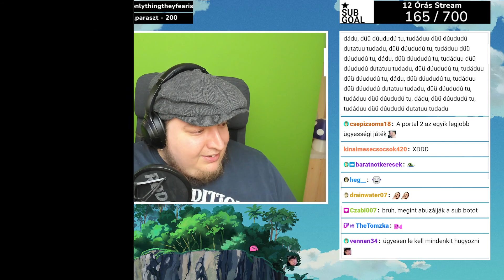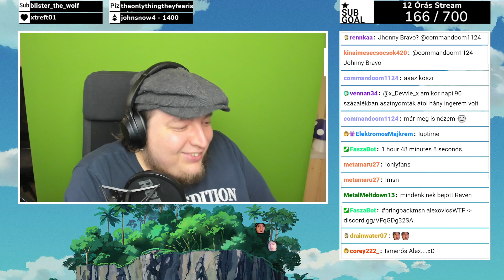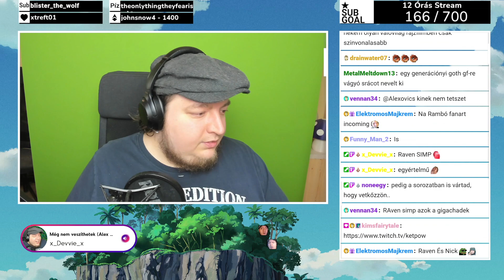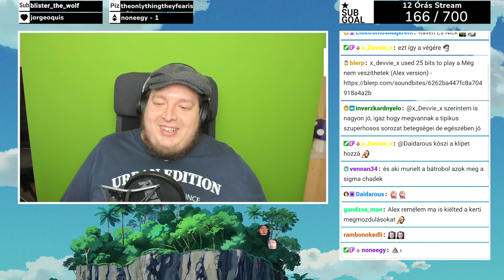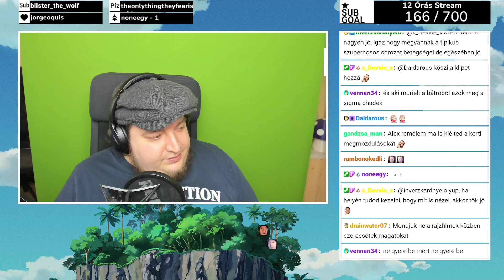Traumatikus Események hülyefalván